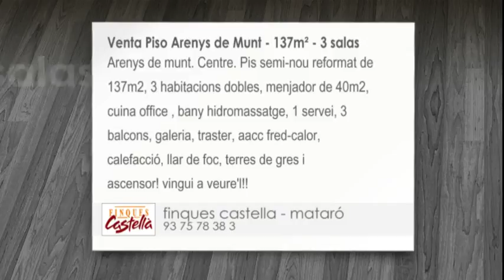Venta - Piso - Arenys de Munt - 3 habitaciones - 137m²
Arenys de munt. Centre. Pis semi-nou reformat de 137m2, 3 habitacions dobles, menjador de 40m2, cuina office , bany hidromassatge, 1 servei, 3 balcons, galeria, traster, aacc fred-calor, calefacció, llar de foc, terres de gres i ascensor! vingui a veure'l!!